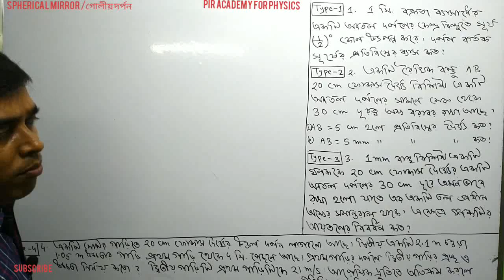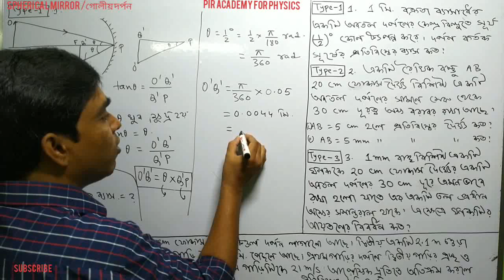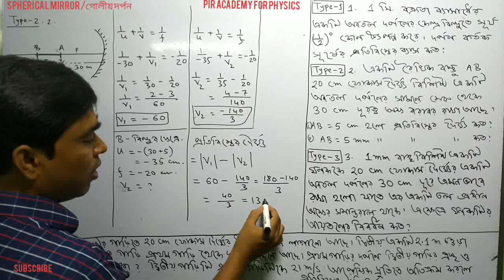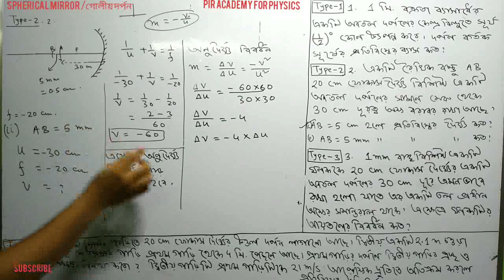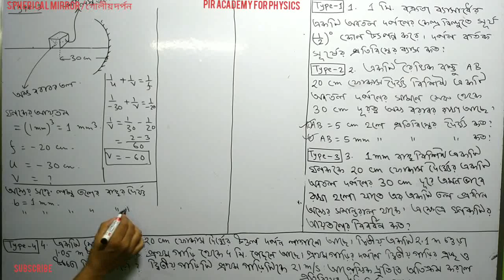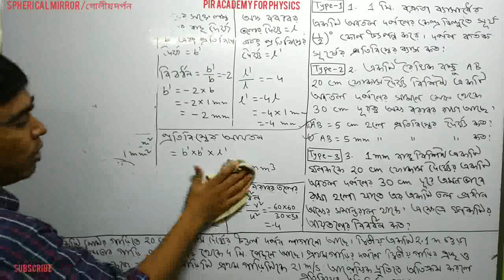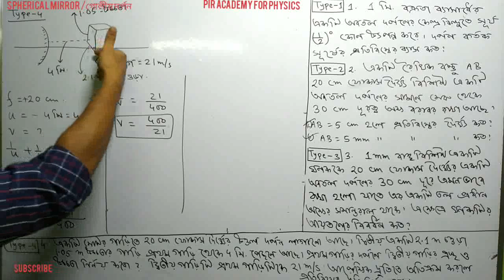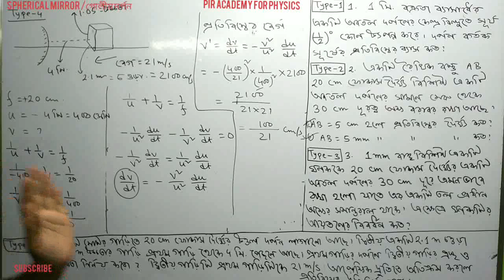Spherical mirror optics আলোকবিজ্ঞান গোলীয় দর্পন||physics for class 12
problem on spherical mirror, optics,গোলীয় দর্পন, physics for class 12 NEET JEE,